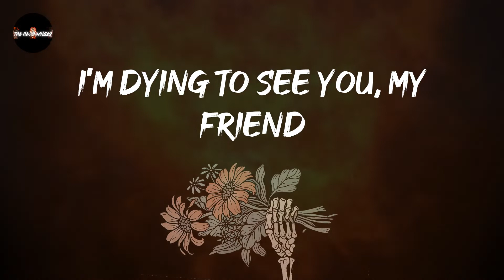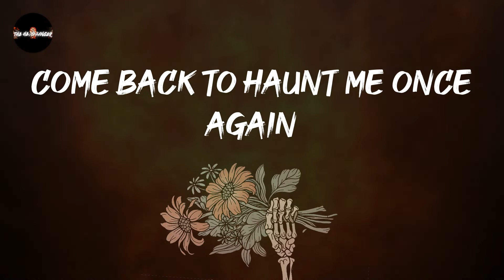Ghost - Hunter’s Moon (Lyrics) | Though my memories are faded, they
Ghost - Hunter’s Moon (Lyrics)
one to turn way up: Hunter’s Moon - Ghost

Hunter’s Moon - Ghost lyrics:
It's been a long time coming
I'm coming back for you, my friend
To where we'd hide as children
Though my memories are faded, they
Come back to haunt me once again
And though my mind is somewhat jaded now
It's time for me to strike again
Tonight
It's a hunter's moon
Under a headstone, sister
I'm dying to see you, my friend
Back in the old cemetery
Tonight
Ooh, I'm coming
I'm dying
To see you one last time together
Tonight
(A hunt, hunt, hunter's moon)
(A hunt, hunt, hunter)
(Hunt, hunt, hunt)